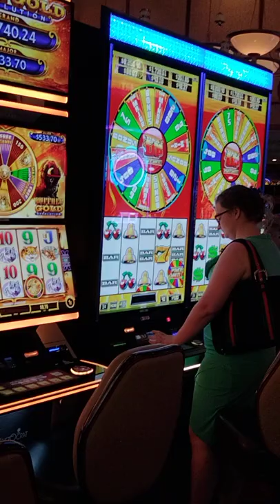sam's Town Las Vegas winning